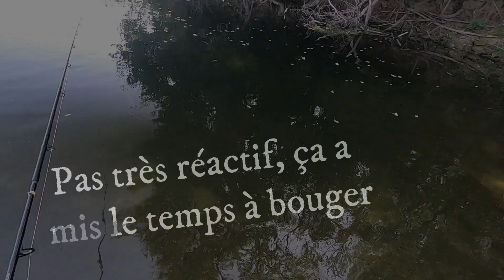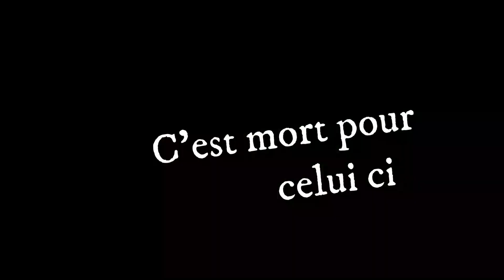Silure au clonk du bord, il est hésitant...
Voici une autre touche au clonk. Compliqué à décider le garçon mais il a finit par craquer. Un poisson modeste pour faire plier un peu la Shades Of Cat.